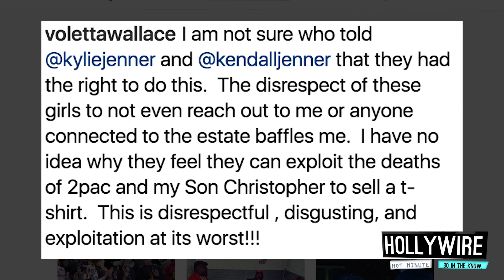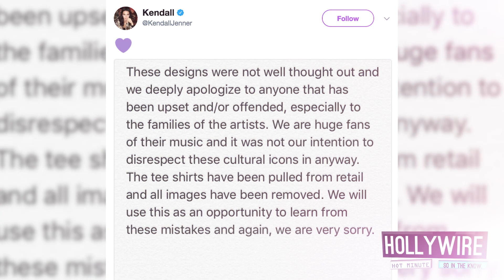Kendall & Kylie Under Fire Over T Shirt Designs | Hollywire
Kendall and Kylie Jenner found themselves in some MAJOR hot water after their latest clothing line release, with one major rock icon even issuing a cease and desist letter! Allow me to break down all the drama on today’s Hollywire Hot Minute.

For any goodies, send to:
Hollywire
9701 Wilshire Blvd # 8,